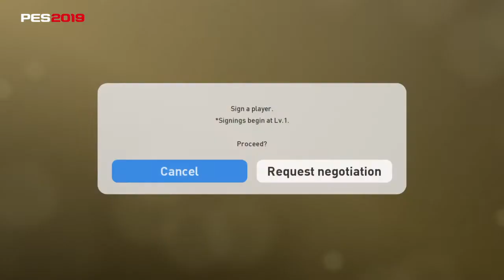R.SESSEGNON young English Star! PES 2019 myClub scouts NEW playing style FULL-BACK FINISHER in 19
simpler combination 100% 2x scout
1.full-back finisher - 2 stars scout +
2. LWF - 4 stars scout

Attacking Prowess: 84
Ball Control: 86
Dribbling: 84
Low Pass: 84
Lofted Pass: 80
Finishing: 86
Place Kicking: 70
Swerve: 72
Header: 73
Defensive Prowess: 74
Ball Winning: 76
Kicking Power: 79
Speed: 98
Explosive Power: 92
Unwavering Balance: 99
Jump: 77
Goalkeeping: 40
GK Catch: 40
Clearing: 40
Reflexes: 40
Coverage: 40
Stamina: 89